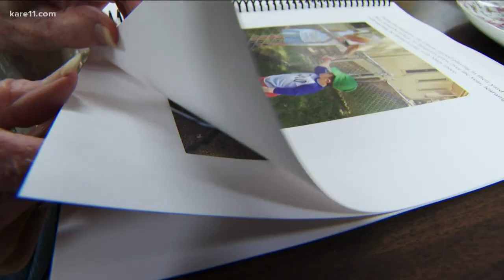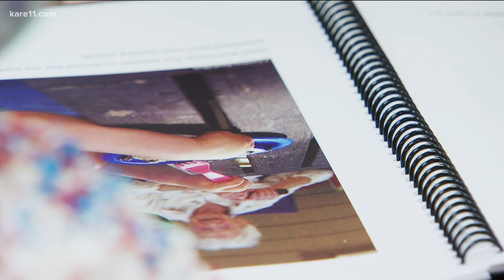Fence friend Mary O'Neill celebrates 100th birthday with 2-year-old best friend by her side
The over-the-fence friendship between Mary and Benjamin has been featured in print and video worldwide.